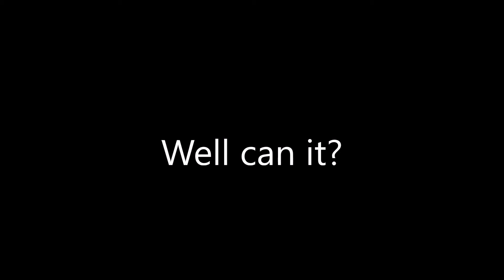Can This Video Get 1 View?